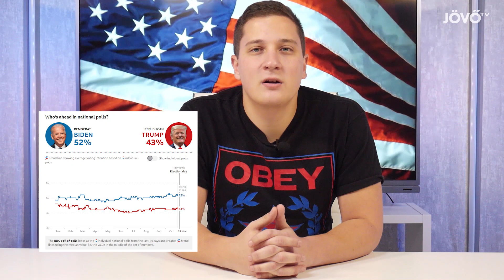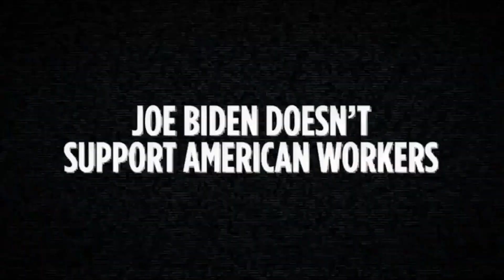Amerikai választás: Trump és Biden is meghúzta a kampány utolsó hetét | Jövő TV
November 3-án ismét az urnákhoz vonul Amerika, a szavazóknak ekkor arról kell döntenie, hogy a regnáló amerikai elnököt, Donald Trumpot vagy a demokraták jelöltjét, Joe Bident fogják támogatni. Ebben a videóban a választási kampány utolsó hetét követtük végig, és meg kell jegyeznünk, hogy ennél durvább kampányt valószínűleg évtizedek óta nem látott Amerika.